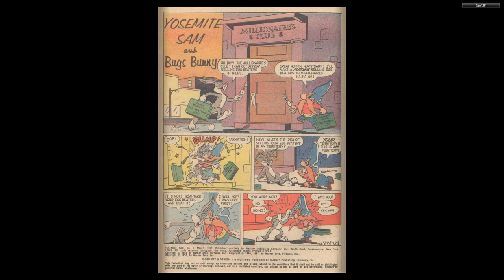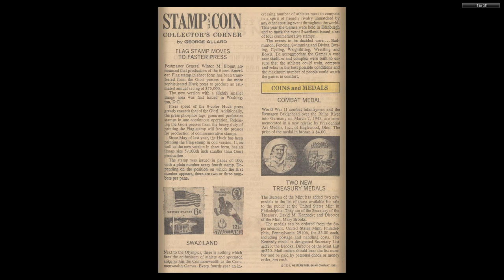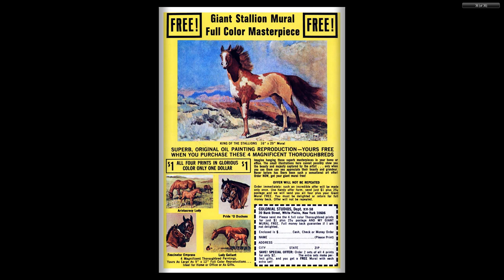Yosemite Sam and Bugs Bunny #02